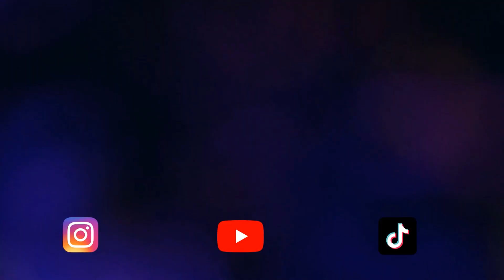DEĞİŞİK OYUNLAR SERİSİ , ÇOK EĞLENDİK.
sizden gelen oyunları oynamaya devam..